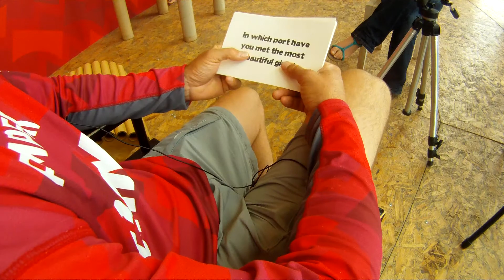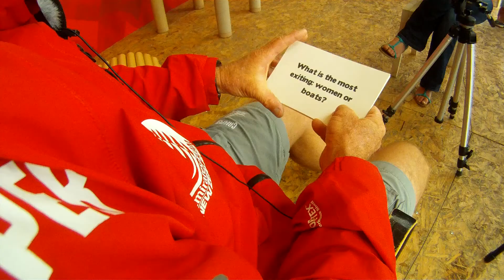OnShore Ep.2 : Camper's interview in Lorient, Volvo Ocean Race 2011-12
Daryl Wislang (Helmsman / Bowman), Tony Rae (Helmsman / Trimmer), Hamish Hooper (Media Crew Member), from CAMPER with Emirates Team New Zealand in Lorient during Volvo Ocean Race 2011-12 for some funny questions...